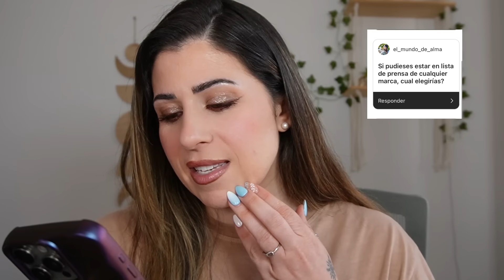PREGUNTAS & RESPUESTAS - Contesto a mis seguidoras❤️‍🩹 No es el mejor momento para este vídeo...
Hoy no hay productos pero si mucho ❤️

Camiseta: Bershka
Pendientes: Local

📲𝕄á𝕤 𝕕𝕖 𝕞í 𝕖𝕟…

-Amiiyok
30% dto código CRYS

📸𝕄𝕚 𝕜𝕚𝕥 𝕕𝕖 𝕘𝕣𝕒𝕓𝕒𝕔𝕚ó𝕟

Mis luces (aro)
Luces laterales